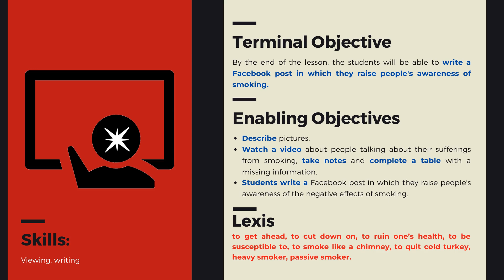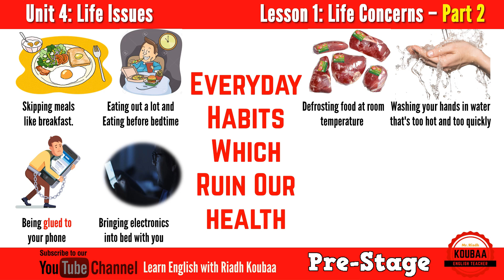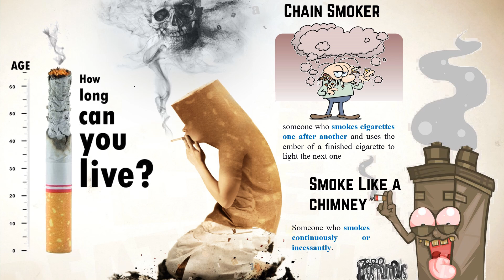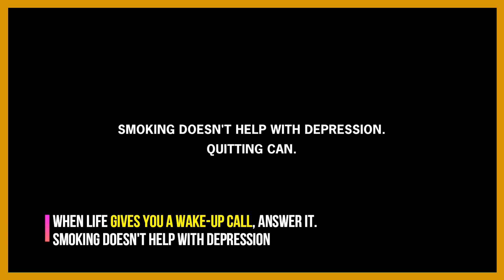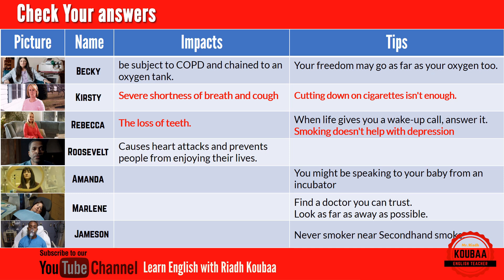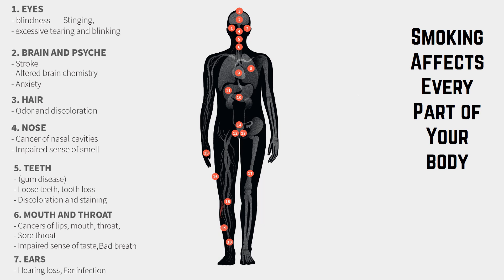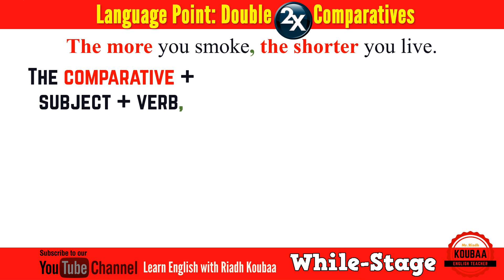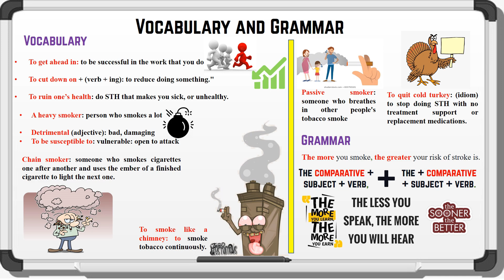Online Course for BAC Students: U4: Life Issues | Lesson 1: Life Concerns | Part 2: Smoking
Terminal Objective
By the end of the lesson, the students will be able to write a Facebook post in which they raise people's awareness of smoking.

Enabling Objectives
1. Describe pictures.
2. Watch a video about people talking about their sufferings from smoking, take notes and complete a table with the missing information.
Students write a Facebook post in which they raise people's awareness of the negative effects of smoking.

Lexis
to get ahead, to cut down on, to ruin one’s health, to be susceptible to, to smoke like a chimney, to quit cold turkey, heavy smoker, passive smoker.

If you want to be notified whenever I upload a new video, you can follow me on

Sharing is caring. Love and Peace. Riadh.